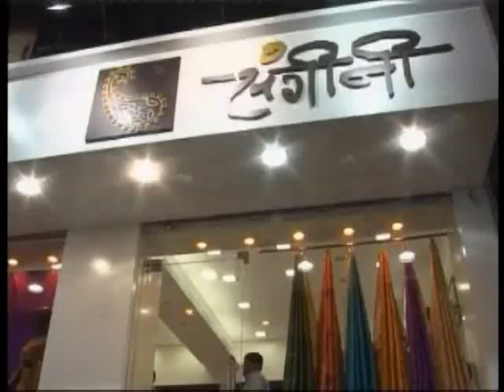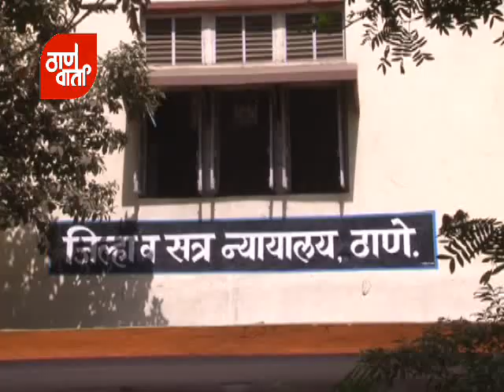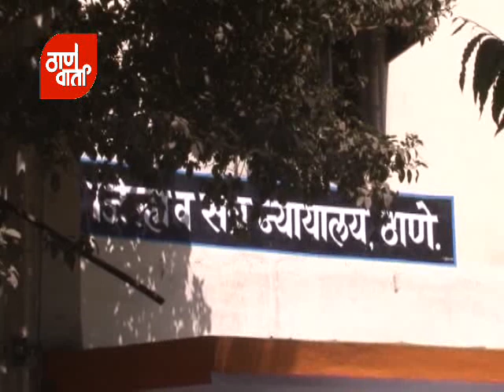Thanevarta as on 26/04/2013